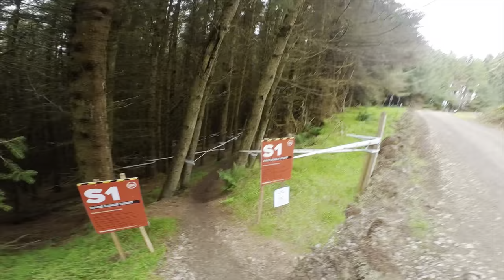Tweedlove Vallelujah Practice day with Corey Watson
Come along with Me and Corey Watson for practice day at Tweedlove Vallelujah, there are crashes, questionable line choice and a whole lot of wind noise :( cya tomorrow night for race day antics!